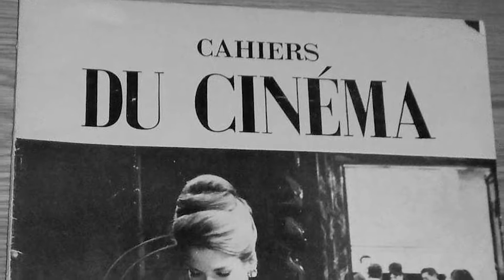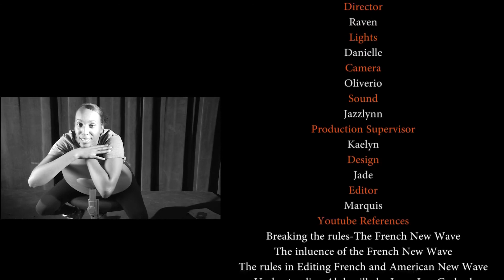French New Wave Documentary RTF 499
This Documentary explores the film technique The French New Wave.

Texas Southern University
Group Project